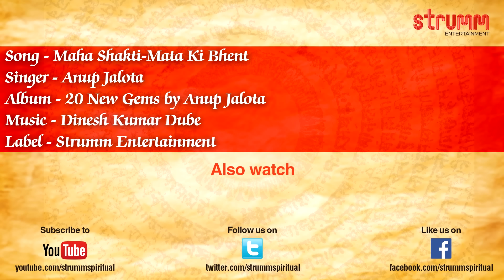Mata Ki Bhent I Maha Shakti I Anup Jalota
Listen to your favourite Bhajan singer, Anup Jalota singing the Mata’s praises. Jai Maa Sherawali!

Album – 20 New Gems by Anup Jalota

To set this song as your callertune:
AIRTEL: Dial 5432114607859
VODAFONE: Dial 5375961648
IDEA: sms DT5961648 to 55456
AIRCEL: sms DT2424337 to 53000
BSNL North & West: sms BT 2424337 to 56700
BSNL South & East: sms BT 5961648 to 56700
VIRGIN MOBILE: sms DT5961648 to 58475
TATA DOCOMO: sms SET5961648 to 543211
TATA INDICOM: sms WT5961648 to 12800
MTS: sms CT87888061 to 55777

Buy Album cd- “20 New Gems by Anup Jalota” on amazon.in, amazon.com, rhythmhouse.in

Listen to this song on Saavn, WYNK Music App, Apple Music, Spotify, Gaana, MixRadio

Dial 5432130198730 for Maha Shakti by Anup Jalota